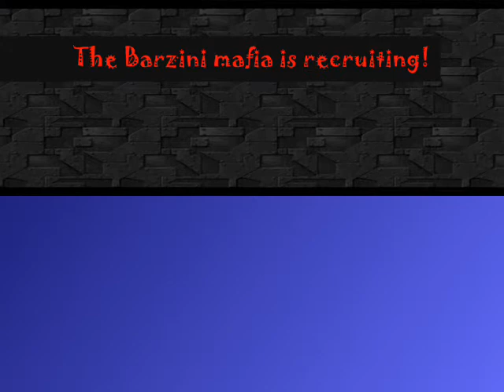Barzini Mafia Recruitment Video